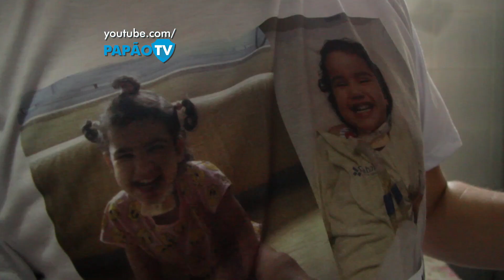Conheça a Gabriela - 07/07/2016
A pequena Gabriela é uma guerreira de 5 aninhos e que conta com a força da Fiel Bicolor. Conheça mais da história e saiba como colaborar também.